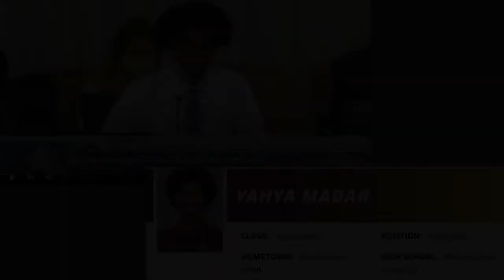Yahya Madar Testimony - Title IX Discrimination - UMN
In the fall of 2020, during his first year as a student at UMN, high jumper Yahya Madar and his teammates learned that they would not be allowed to compete on their school’s varsity indoor track and field team because of their gender.